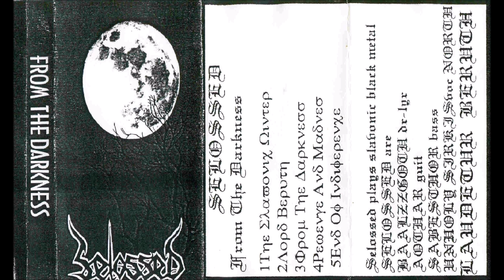Selossed [POL] [Melodic Black] 1994 - From the Darkness (Full Demo)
00:00  1. The Slavonic Winter
04:17  2. Lord Beruth
11:50  3. From the Darkness
15:35  4. Revenge and Madness
20:21  5. End of Indiference...